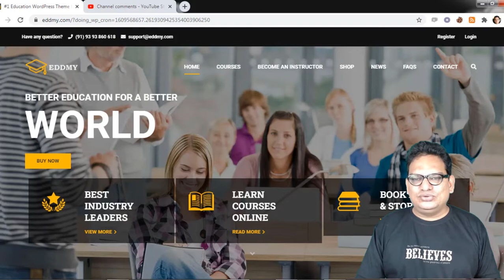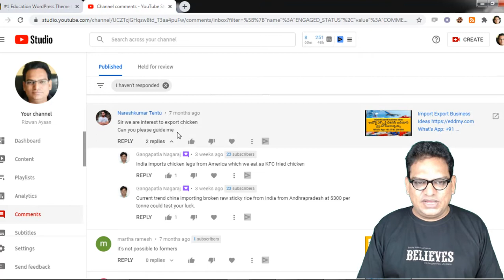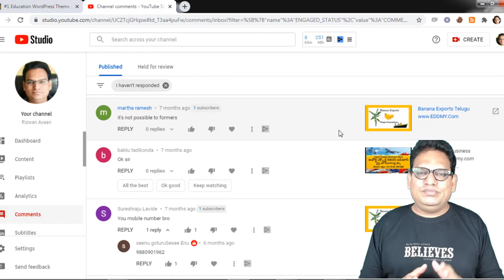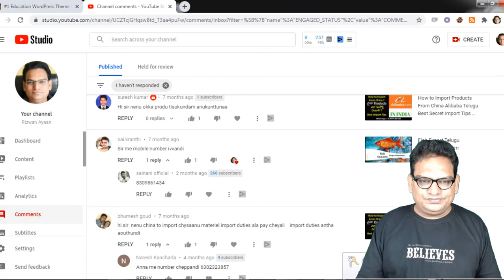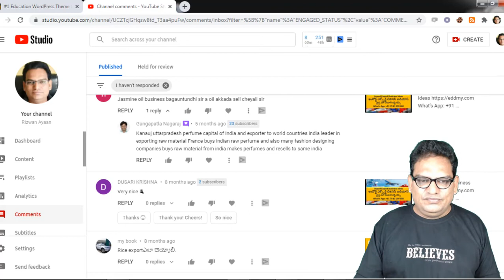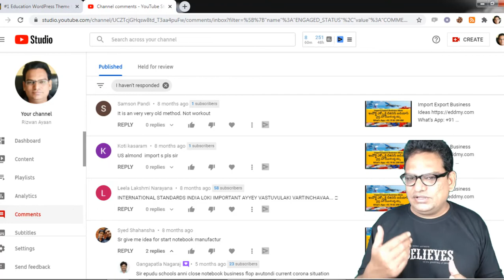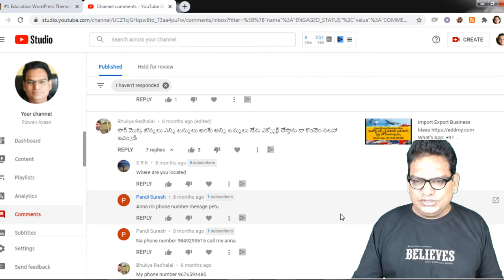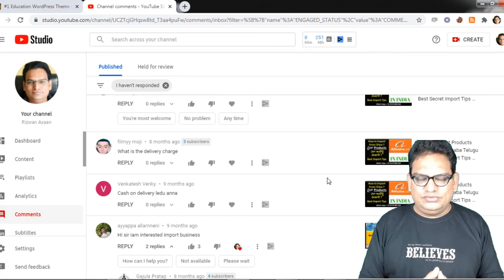Import Export Questions and Answers in Telugu Video No.4